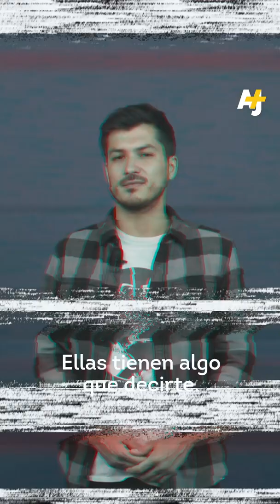¿Un hombre puede ser feminista?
El feminismo es un movimiento por, para y de las mujeres pero cada vez se abre más el debate sobre el rol que deberían -o no- de jugar los hombres en este movimiento. ¿Puede un hombre ser feminista? No hay una respuesta concreta pero si eres hombre y quieres aportar lo ideal es que inicies por cuestionarte tus privilegios y callar un poco más.